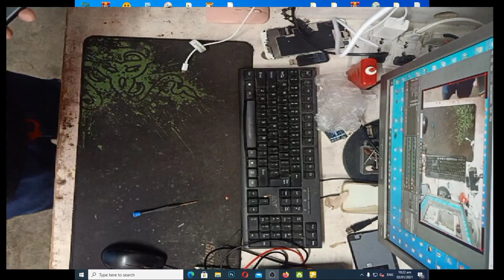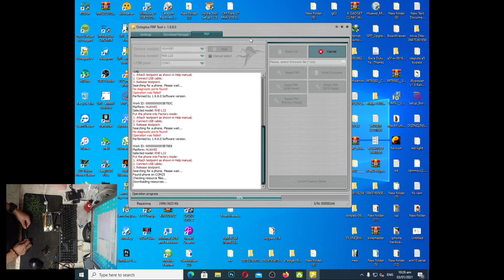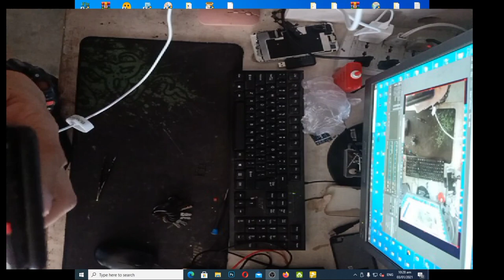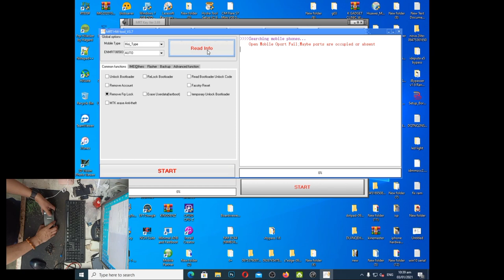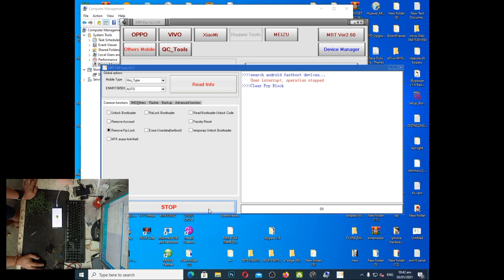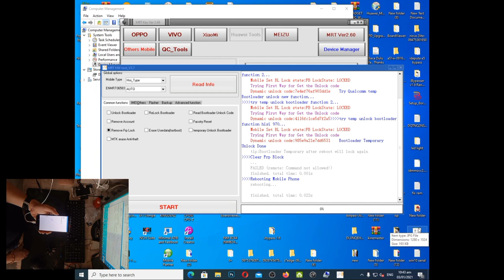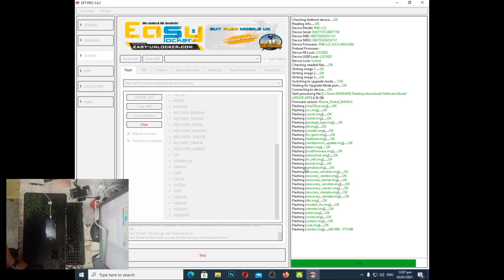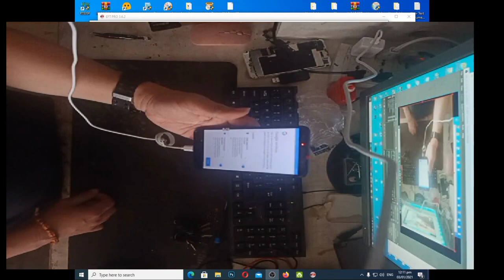NOVA 2I (RNE-L22) FRP VIA EFT PRO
Tutorial and tricks how to fix mobile phoneOCTOPUS DONGLE AND MRT SUCCESS BUT GOOGLE ACCOUNTSTILL THERE. YOU NEED TO DOWNGRADE THE FIRMWARE TO REMOVE THE SAID ACCOUNT!!!